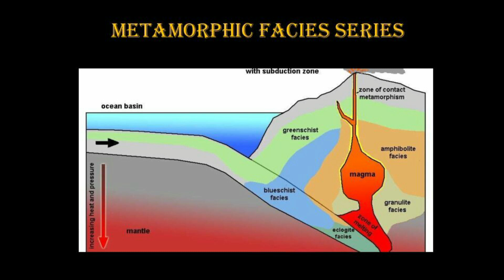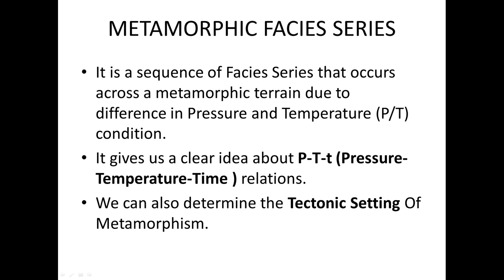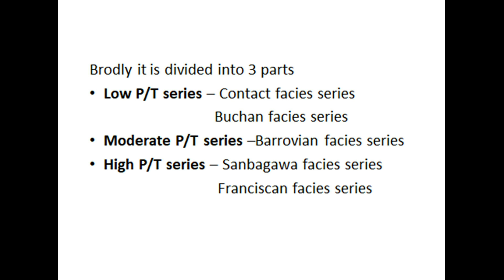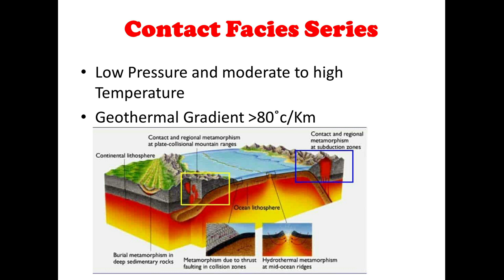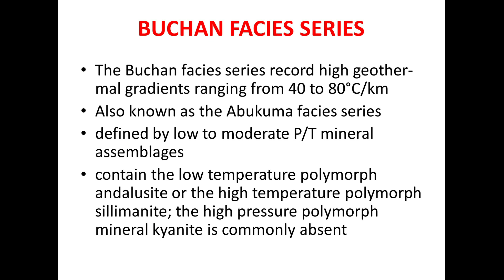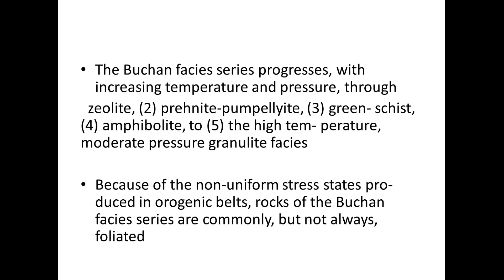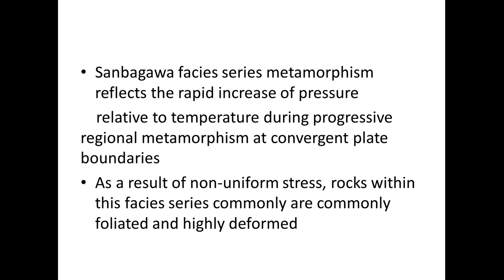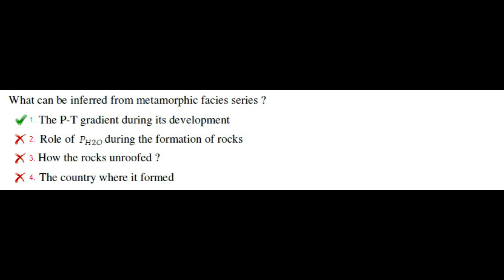Metamorphic Facies Series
This video includes Detailed Concepts and Explanation Of Metamorphic Facies Serie